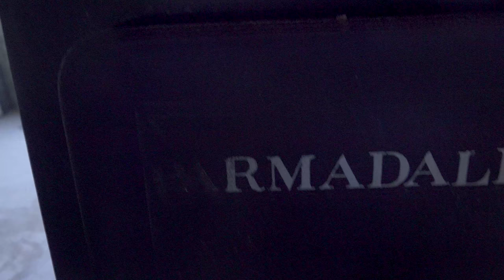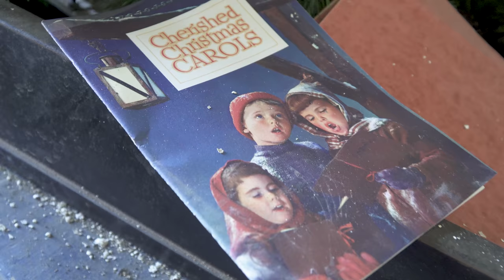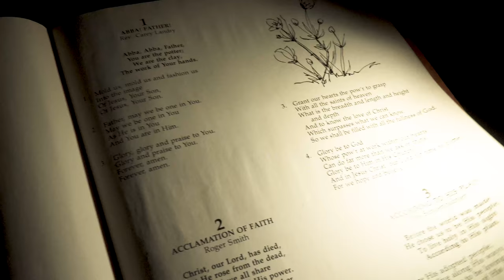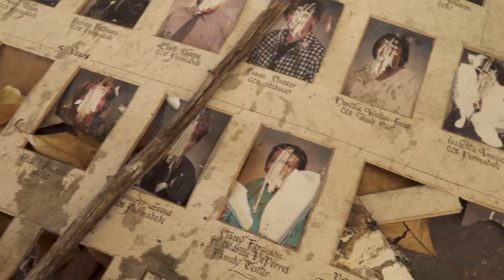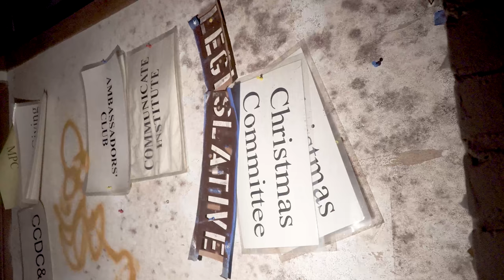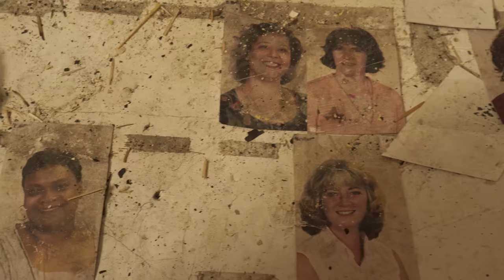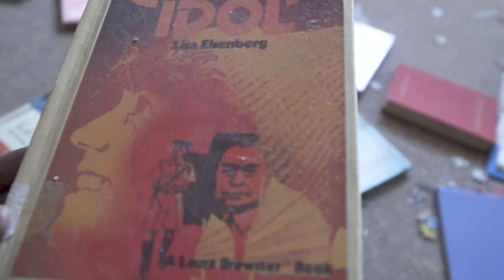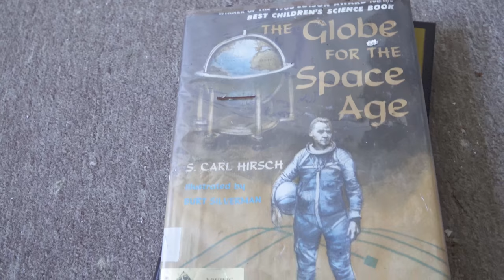Abandoned Children's Home - The Place Where Serial Killer Edward Edwards Lived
This urban exploration video takes place inside the abandoned children's home known as Parmadale Orphanage.  Parmadale opened its doors on September 27, 1925.  The orphanage housed children coming from broken homes.  Unfortunately this place has a well documented history of abuse, and death within these walls.  American serial killer Edward Wayne Edwards spent his childhood years here at Parmadale.  He blamed the orphanage for his criminal behavior.  The dark history continued after being put on probation, which lead to its closure after the death of a resident in 2013.  I hope you enjoyed the video.  We did get caught by the caretaker of the property, thankfully he allowed us to finish.